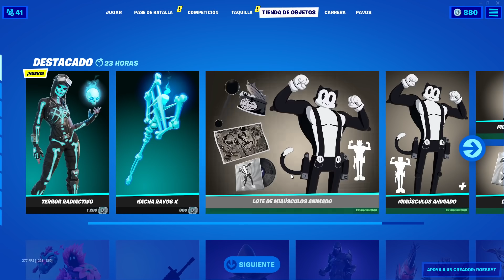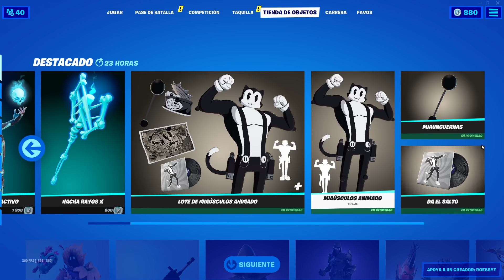NUEVA SKIN RENEGADA *TERROR RADIACTIVO* NUEVA TIENDA FORTNITE HOY 8 de OCTUBRE del 2021! -RoEssYT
CODIGO Roessyt
Nueva SKin Renegada de Halloween Eskeletara o Terror Radiactivo 1200 paVos. Nuevo Pico 800 paVos. Nueva tienda Fortnite Halloween hoy 8 de Octubre del 2021!

      Discord Oficial!